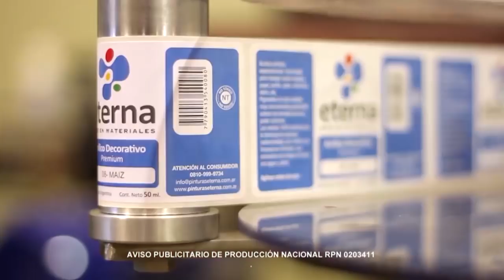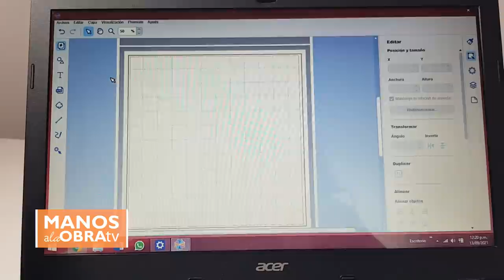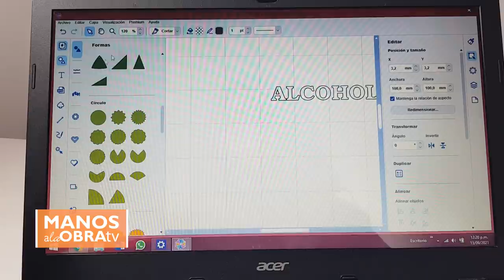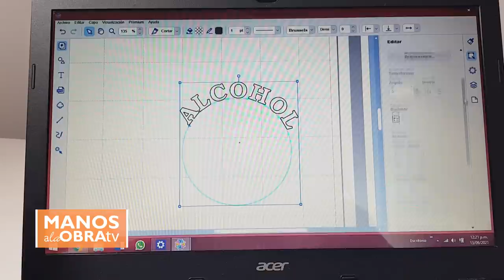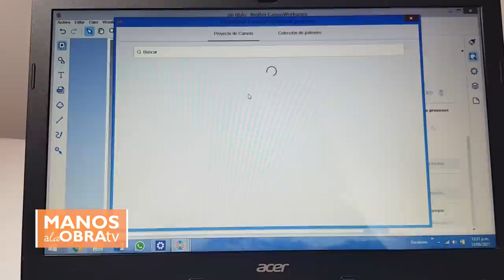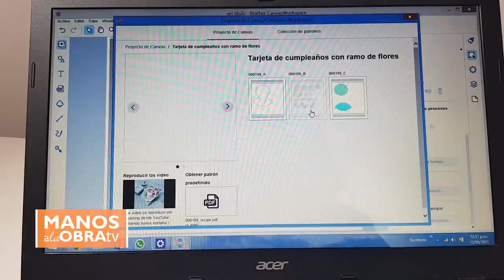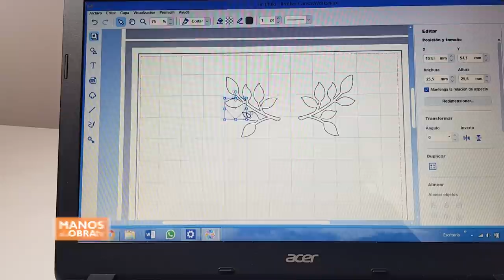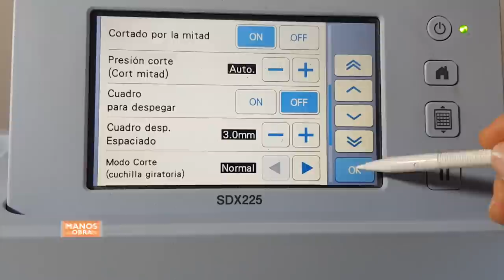ManosalaObraTv 2021 Programa 31 Pintar Platos deVidrio -Aerografia sobre Jean - Etiquetas de Vinilo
Pintar Vajilla de Vidrio con Lavanda Acuarelas - Aerografía - Custom Art Eterna - ScanNCut Brother - Etiquetas en vinilo

01:20 Pintar Platos de Vidrio - Lavanda Acuarelas - Mariela Gomez Perroti
08:00 Aerografia - Pintar Campera de Jean - Carolina Fontana - Pinturas Custom Art Eterna
18:46 Cortar Vinilo - Etiquetas  - ScanNCut Brother Argentina - Claudia Naretti